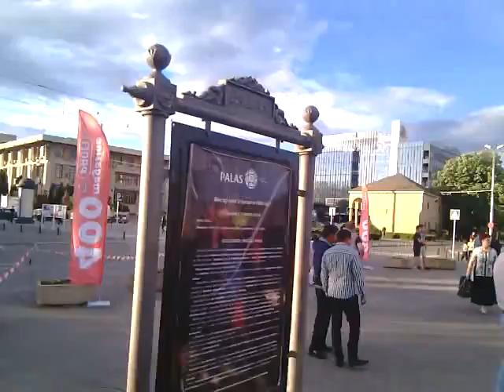Eveniment PROFI 400 - Iasi 2016 (1/4)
Eveniment PROFI 400 - Iasi, 14 mai 2016